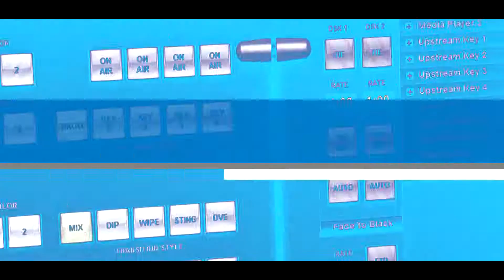18/01/19 ///SOLICITAN CREACIÓN DE ESCUELAS///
SOLEDAD CORREA- Sec. Gral. UTEP
SE REFIRIÓ A LAS SOLICITUDES AL MINISTERIO CON ACCIONES PARA LA CREACIÓN DE MÁS ESCUELAS PÚBLICAS, QUE SE OCUPEN CARGOS ANTES DEL INICIO ESCOLAR, COMO ASÍ TAMBIÉN LOS TRABAJOS DE INFRAESTRUCTURA EN LAS INSTITUCIONES ESCOLARES